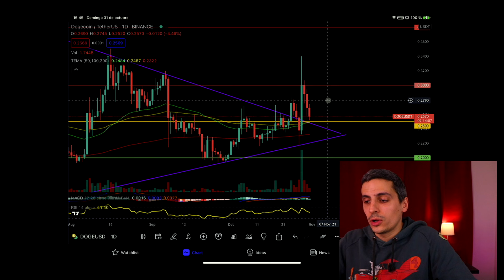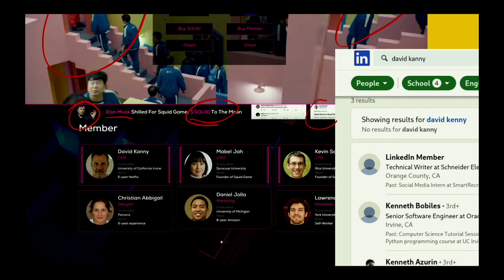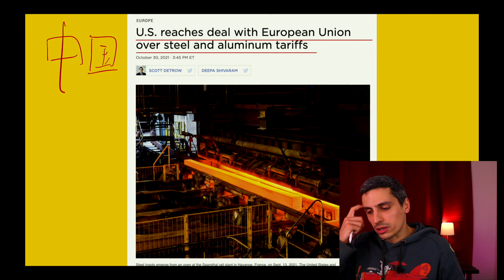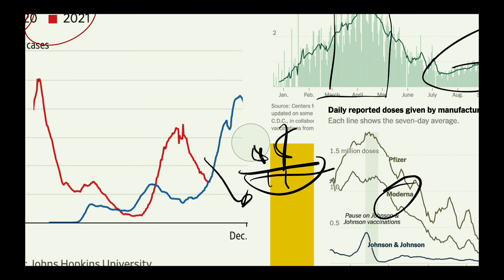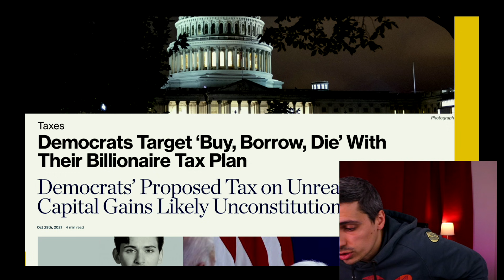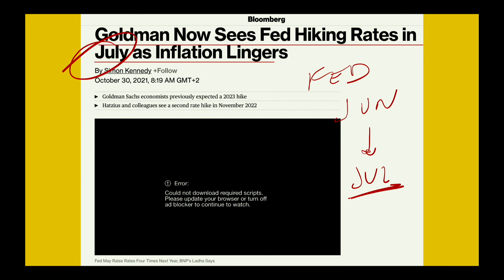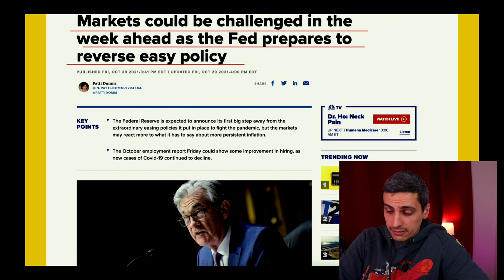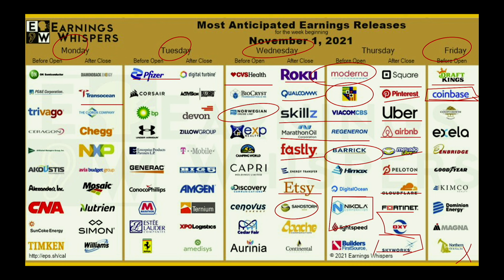Resumen y Forecast Mercados: Reunión FED, Taper y Corrección?, Earnings, Plan Infraestrucutra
Resumen y Avance de la semana que viene, donde bien podríamos ver una corrección del mercado por diferentes cifras macroeconómicas que saldrán.

☎️ Bernardo en Instagram & Twitch @ Bernardodegarcia
🐦 Bernardo en Twitter @ Bernardegar

Mi Equipo